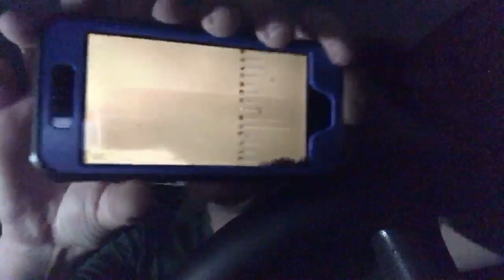ME 24/7 (Mandela Effect) 4/28/18 Look... KITTIES! Live from the mobile ashtray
If you'd like to donate and help keep my videos super high tech, click
If you don't, I can't save the children, whales, or any other bullshit.
Will you be able to sleep at night knowing that?

If this project had a mission statement, it would simply be: To find and bring the affected together.
This is designed to be a safe, non judgmental (if you are affected) environment for people affected by the mandela effect.
It is a place where personal stories, current research/findings and well established theories plus much more can be heard.
GMT // EST
01:00 or 20:00 Scotty Baylo (Jack)
02:00 or 21:00 Patrick Roberts Our New Earth New Timeline
03:00 or 22:00 /available/
04:00 or 23:00 Fri,Sat,Sun Andrew Eaton
05:00 or 00:00 (MIDNIGHT) Martha Jayne M
06:00 or 01:00 Awakened Affected Glenn Mink
07:00 or 02:00 /available/
08:00 or 03:00 Thurs only - Once Upon a Timeline (Evelyn)
09:00 or 04:00 /available/
10:00 or 05:00 /available/
11:00 or 06:00 /available/
12:00 or 07:00 Rain on the Plains (Raine Raines)
13:00 or 08:00 /available/
14:00 or 09:00 Mon,Tue,Wed,Fri Korrie Jade
15:00 or 10:00 /available/
16:00 or 11:00 /available/
17:00 or 12:00 (NOON) /available/
18:00 or 13:00 PoppieElm (Julie)
19:00 or 14:00 /available/
20:00 or 15:00 Fri,Sat,Sun Aqsa Omari
21:00 or 16:00 Scott Harrison
22:00 or 17:00 Mandela Affected (MA) (Jane)
23:00 or 18:00 /available/
00:20 or 19:20 Robert Wood
Show more reactions